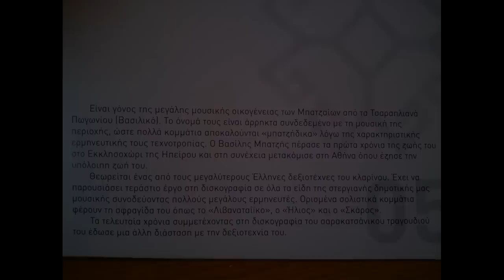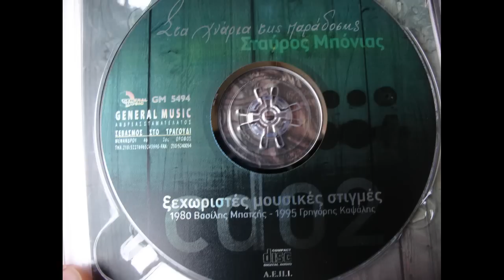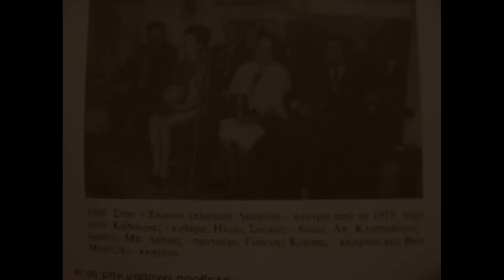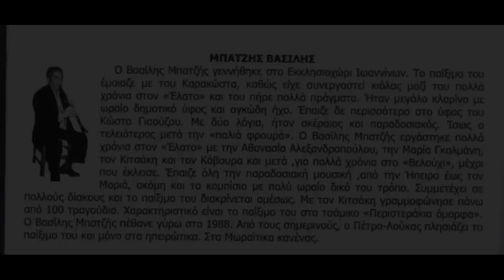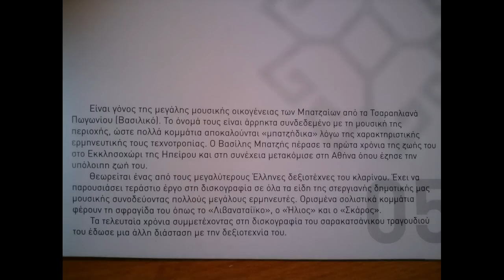ΙΤΙΑ-ΚΑΓΚΕΛΙ ΛΙΒΑΝΑΤΕΪΚΟ-ΜΠΑΤΖΗΣ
ΣΑΜΠΑΪ Η ΙΤΙΑ ΚΑΙ ΤΟ ΚΑΓΚΕΛΙ ΛΙΒΑΝΑΤΕΪΚΟ ΑΠΟ ΤΟΝ ΒΑΣΙΛΗ ΜΠΑΤΖΗ.
ΜΟΝΑΔΙΚΗ ΚΙ ΑΝΕΠΑΝΑΛΗΠΤΗ ΕΡΜΗΝΙΑ ΑΠΟ ΕΝΑ ΜΑΣΤΟΡΑ ΤΟΥ ΚΛΑΡΙΝΟΥ, ΠΟΥ ΕΧΕΙ ΔΩΣΕΙ ΠΑΡΑ ΠΟΛΛΑ ΣΤΟ ΠΑΡΑΔΟΣΙΑΚΟ ΤΡΑΓΟΥΔΙ.